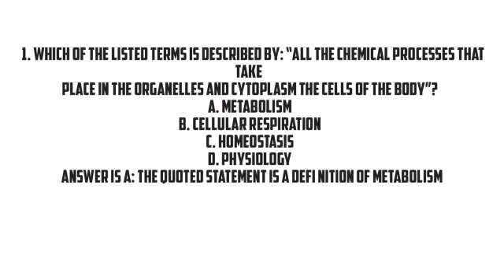Anatomy & Physiology Questions and Answers